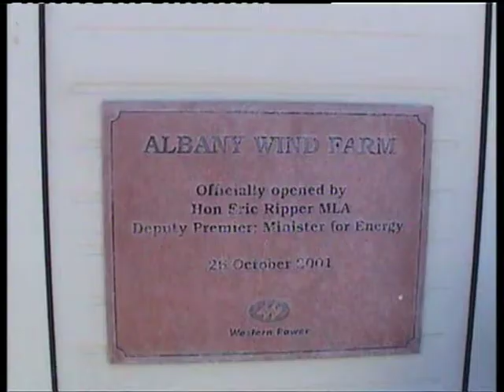The Broomlea Tapes 051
Holiday Fun at Albany with Big Al & Betsy